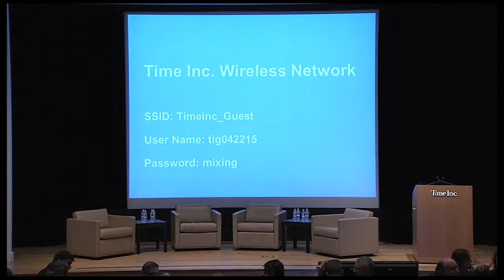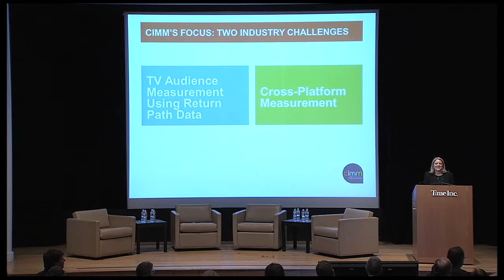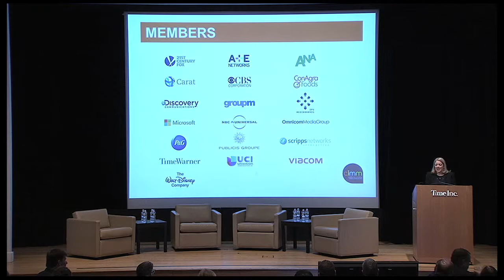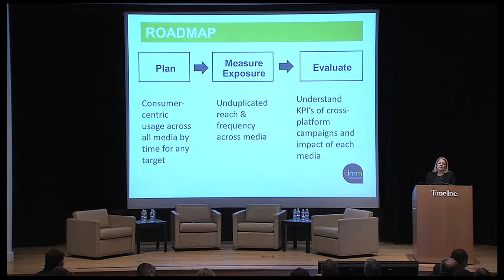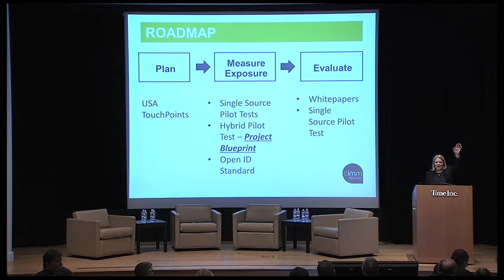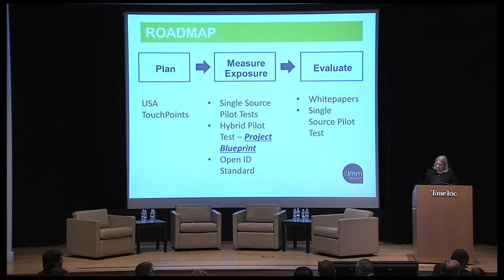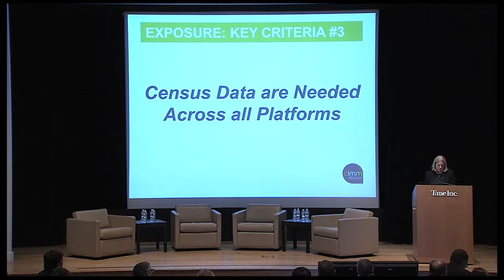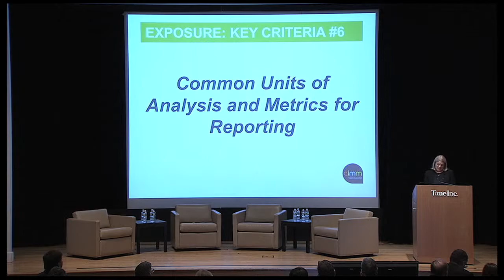Throwing Down the Gauntlet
CIMM's 7 Criteria for Cross-Platform Measurement presented by Jane Clarke, CEO, Managing Director of CIMM at CIMM's 4th Annual Cross-Platform Media Measurement & Data Summit  April 22, 2015